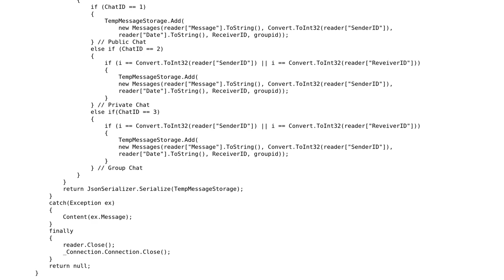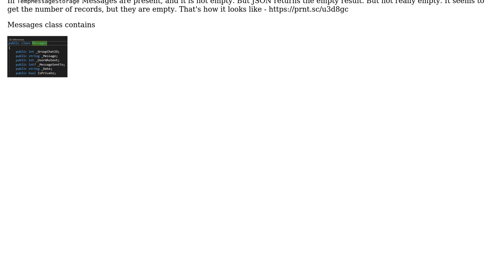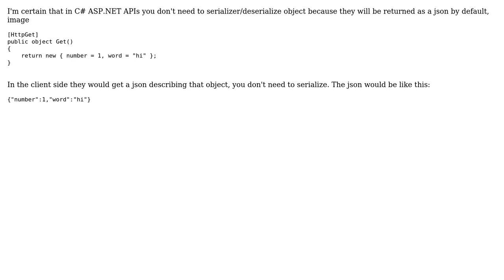Asp.Net returns empty JSON instead of Message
With thanks & praise to God, and with thanks to the many people who have made this project possible! | Content (except music & images) licensed under CC BY-SA | Music | Images & others | With thanks to user Rodrigo Santos user Raitis and the Stack Exchange Network Trademarks are property of their respective owners. You are responsible for your own actions.